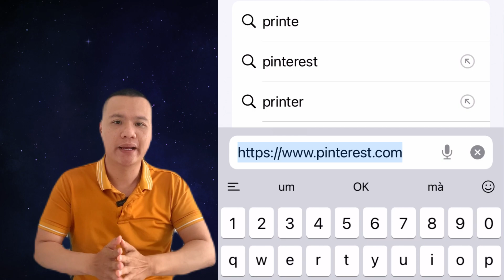NGUỒN VIDEO MIỄN PHÍ KHỦNG KHÔNG BẢN QUYỀN XÂY KÊNH TIKTOK HIỆU QUẢ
Khi bạn làm video content thì cần nhiều các video đi kèm như kiểu meme để làm cho video thêm phần sinh động hấp dẫn.

Pinterest là một website chứa rất nhiều video với các nội dung đa dạng, thú vị. Trong bài viết này, chúng tôi sẽ hướng dẫn bạn chi tiết cách tải video Pinterest về điện thoại và máy tính.

Trước khi đến với hướng dẫn cách tải video Pinterest  ta cần biết Pinterest là một website theo dạng mạng xã hội để người dùng lưu trữ ảnh, ảnh gif, video với vô số các chủ đề. Cũng như các mạng xã hội khác, người dùng sẽ ghim các bài viết của mình trên một bảng tin.

Lợi ích khi sử dụng Pinterest
- Dễ dàng tìm các nguồn ảnh, video đa dạng, chất lượng, phù hợp cho việc thiết kế.

- Cập nhật các xu hướng đồ họa, chỉnh sửa hình ảnh mới trên thế giới.

- Quảng cáo hình ảnh, buôn bán online.

- Tất cả ảnh/video đều được phân loại theo chủ đề.

- Miễn phí khi tải video.

Tăng Hiếu Minh chuyên về lĩnh vực Google Ads, Facebook Ads, Tiktok Ads, thiết kế Website, SEO và kiếm tiền Online qua tiếp thị liên kết.